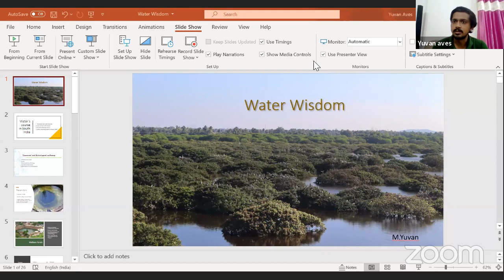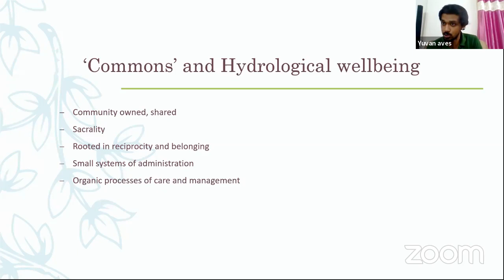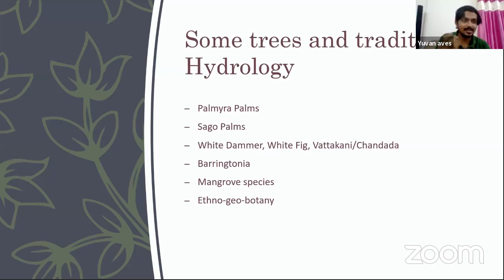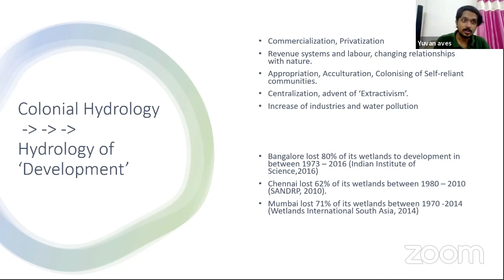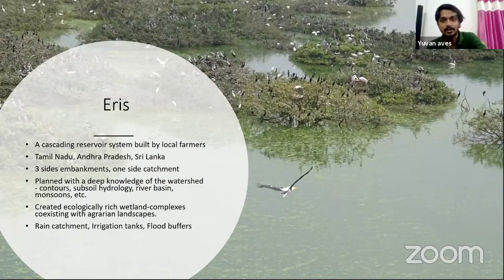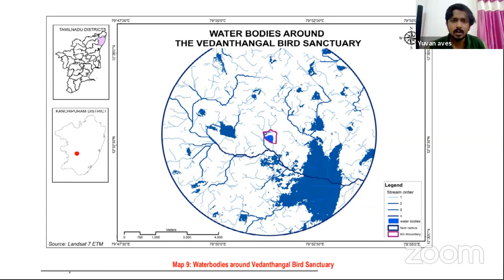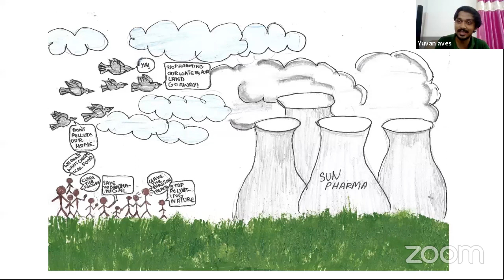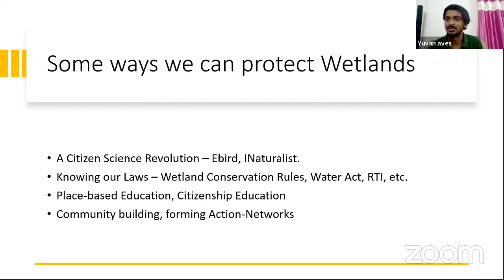People For the Planet - Traditional Water Conservation systems of South India